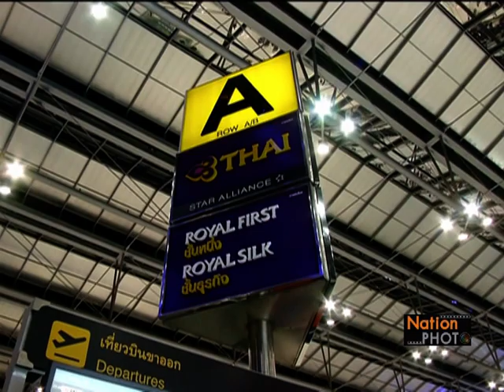'ยิ่งลักษณ์' ถึงสุวรรณภูมิ เตรียมบินฝรั่งเศส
นางสาวยิ่งลักษณ์ ชินวัตร อดีตนายกรัฐมนตรี พร้อมด้วย ด.ช.ศุภเสกข์ อมรฉัตร บุตรชาย ที่สนามบินสุวรรณภูมิ ก่อนเดินทางต่อไปอวยพรวันเกิดของ พ.ต.ท.ทักษิณ ชินวัตร อดีตนายกรัฐมนตรี ที่ประเทศฝรั่งเศส ท่ามกลางกระเเสข่าวจะกลับหรือไม่กลับ Photographer
วิสันต์ โพธิ์งาม